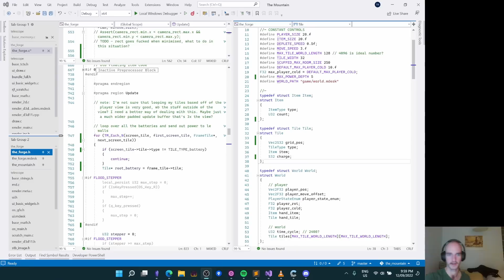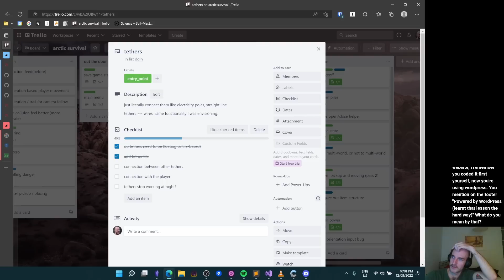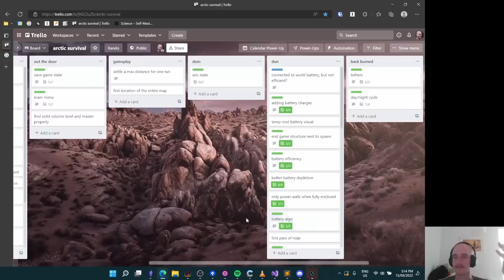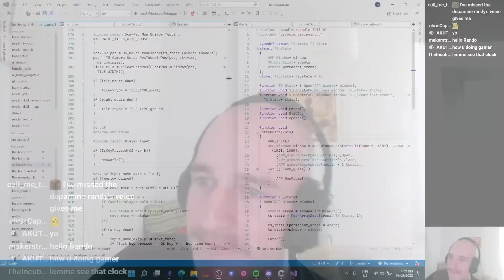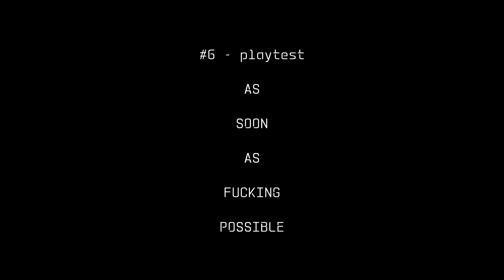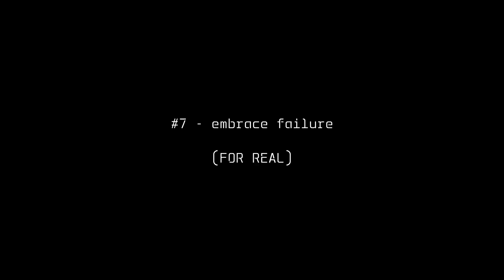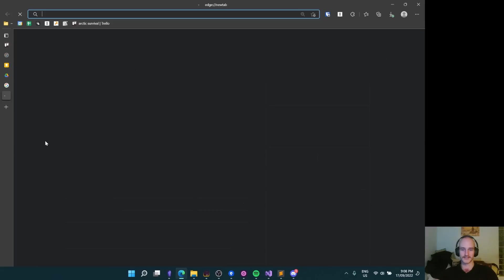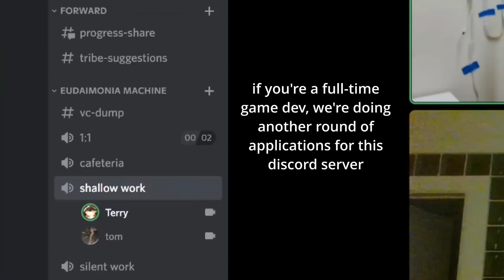Lessons learnt from making my first game